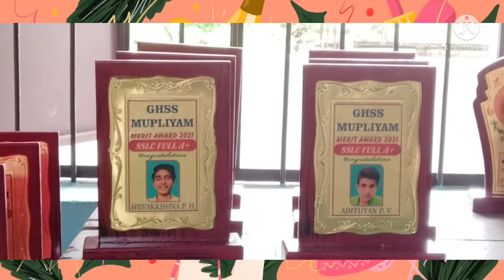Merit day Celebration # 2021